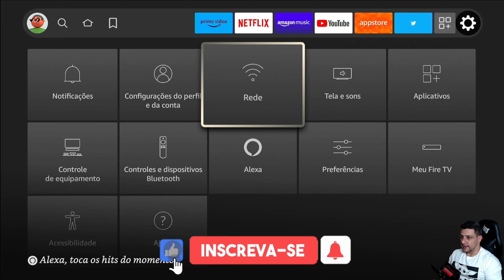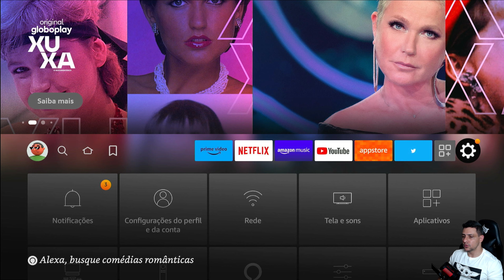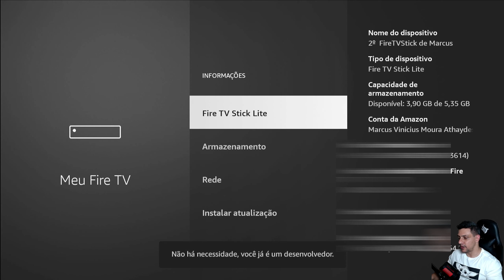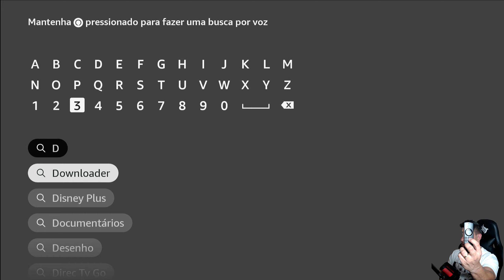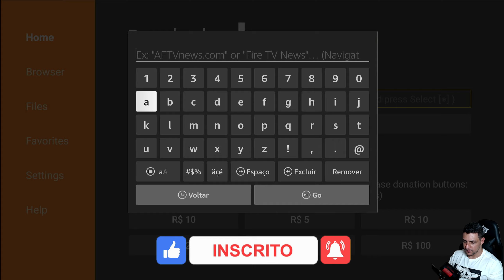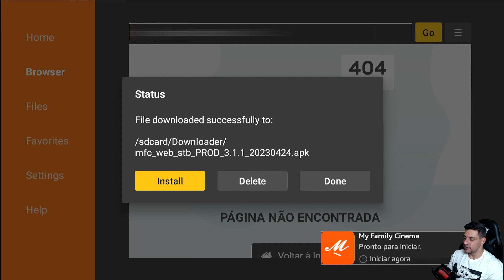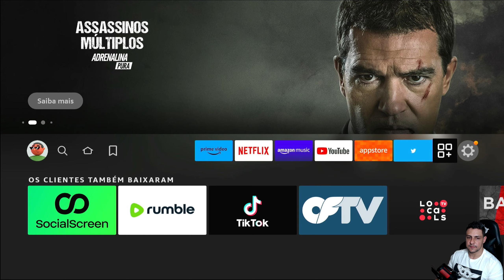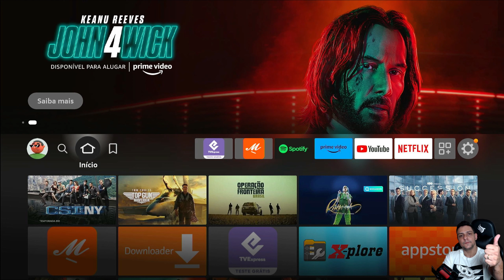Como instalar aplicativos no FIRE TV STICK, TV Express e My Family Cinema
Aprenda a liberar o modo desenvolvedor, depuração ADB e instalar novos APP android não disponíveis na loja oficial do Fire Stick

Fire TV Stick Lite
Fire TV Stick Full HD
Fire TV Stick 4K
Echo Dot 3 Geração
Echo Pop
Echo Dot 5 Geração
Echo Dot 4 geração Som Premium
Echo Show 15